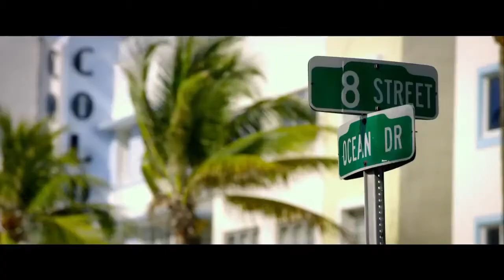Holky na tahu - Rock That Body - Rough Night - Red Band trailer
Párty weekend v Miami naruší smrt pozvaného striptéra.